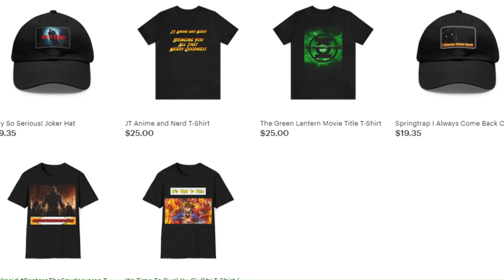Crash Bandicoot - Episode 3: Daddy Aku Aku Part 1 - Extended Version - (Father's Day Episode)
Aku-Aku realizes how distant he and Coco are, and so take initiative to try and have a day of bonding to win Coco's affection as a daughter. In Tawna's words. "What's gonna go wrong today"?

NOTE: This would've been a longer video, but I'm currently making additions to the script to make the overall episode longer. I also know it's way past father's day, but I had been dealing with a move and procrastination since then, so I appreciate your patience for this episode.

Art Credits: (To Be Added Tomorrow - I'm Posting Late)